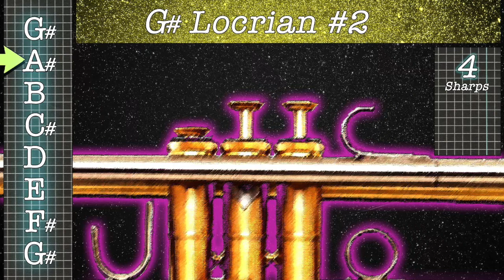(Trumpet Fingering) G# Locrian #2 Scale G Sharp Locrian #2 Scale Trumpet Lessons